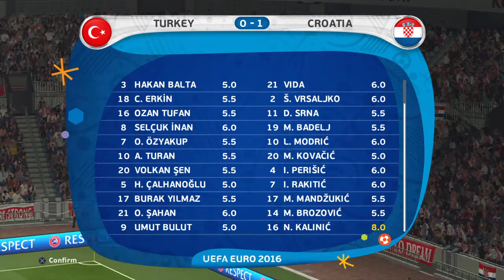Euro 2016 Turkey V Croatia Group D